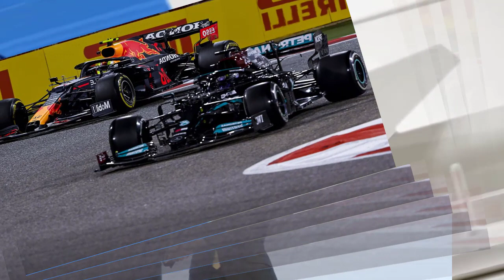🔴 Honda define a Alonso como "genio" y no le descarta como piloto en su regreso a Fórmula 1 🏎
La respuesta de la compañía nipona se produce después de que Alonso, que tiene ahora 41 años, dijera en 2015, en una entrevista radiofónica que McLaren, a la que entonces abastecía Honda, tenía un "motor de GP2". Honda se retiró de la Fórmula 1 (F1) en 2021 para centrar sus recursos en la descarbonización de sus modelos, aunque mantienen un acuerdo de mantenimiento técnico hasta 2025 con Red Bull, a quien le suministró motores hasta su última retirada, a la que dará marcha atrás con el equipo Aston Martin Aramco Honda. Mibe explicó que muchos ingenieros jóvenes de la firma "han expresado su deseo de aceptar nuevos retos" y considera que la compañía puede "ganar un valor significativo participando en la F1". El fabricante japonés participó por primera vez en la Fórmula 1 en 1964, poco después de sacar al mercado sus primeros vehículos. En 2015 llegó a la primera línea de la competición como proveedor de motores para McLaren, y cuatro años después comenzaría su alianza con Red Bull, para el que sigue suministrando asistencia técnica pese a su salida como proveedor tecnológico en 2021.